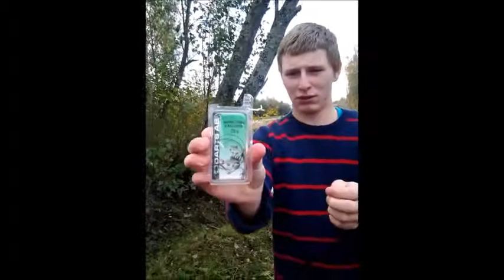Gäddmete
I det här klippet så ska jag berätta om hur man taklar ett gäddmete. Läs och se mer på vår hemsida